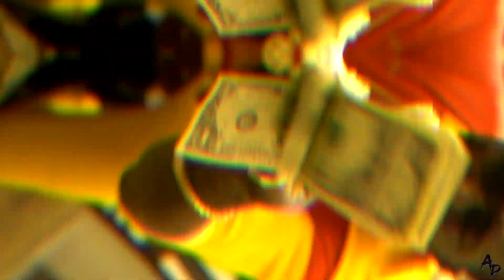TrapHouse SuperModel - Jigglin’ (Official Music Video)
Art Productions Display
We hope you enjoy, Drop a comment before you go.